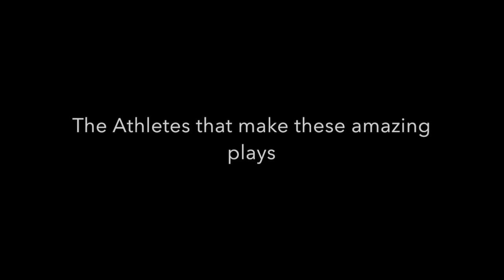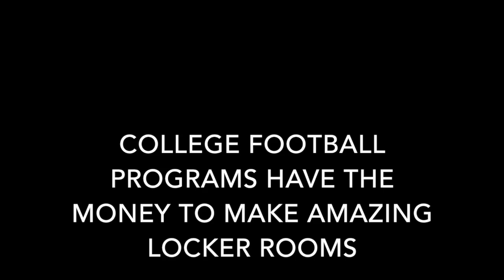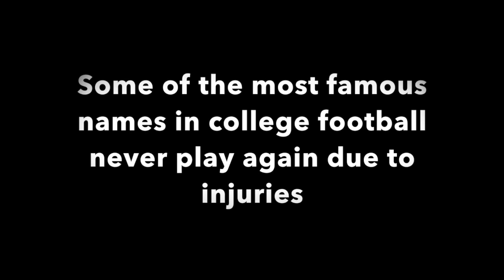My Movie 3